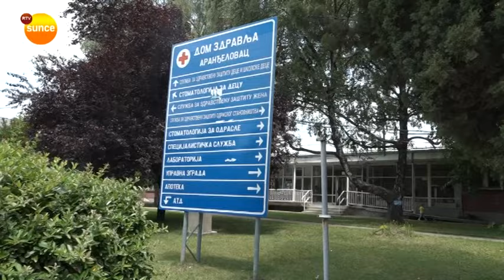Preventivni dermatološki pregledi u ZC Aranđelovac